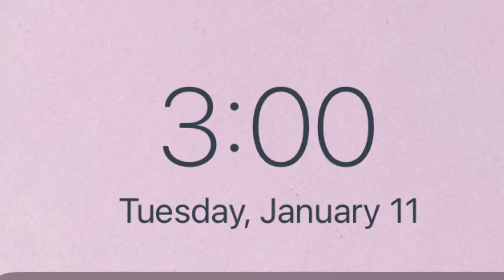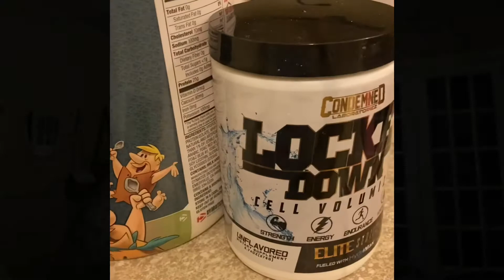MORNIN’ GYM & GRWM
It’s a short film of waking up at the crack of dawn, gym, current supps and getting ready for work by 6am. It’s also what happens when you can never sleep through a whole night, like ever. 3am wake up to hit the gym for back, bi’s and lats.

Supplements:
At wake-up I take EHP Labs Oxyshred Thermogenic Fat Burner with 10oz of cold water (use as directed). During my workout I drink BCAAs from Women's Best and after the gym (no more than 30 mins after), I take protein mixed with creatine.